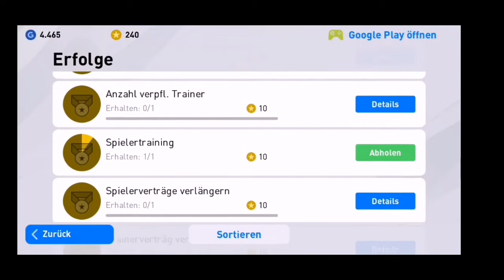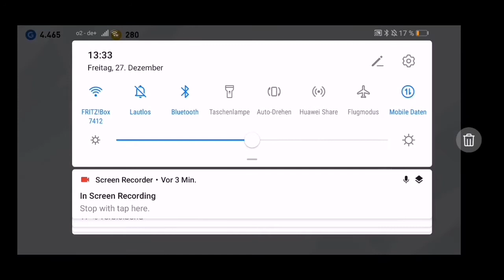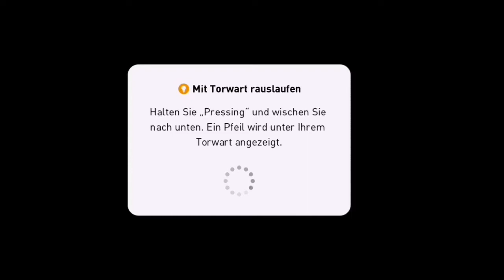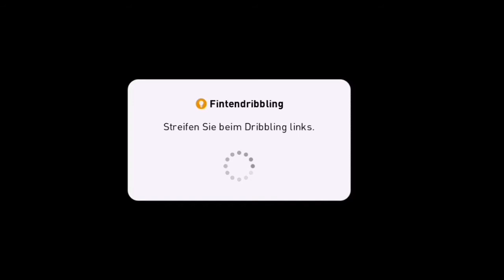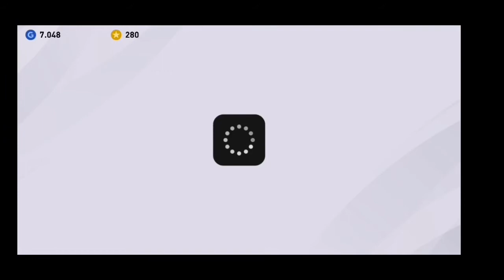WTF 350 myClub-Münzen nach EINER Folge!! 🥇 PES2020 #2